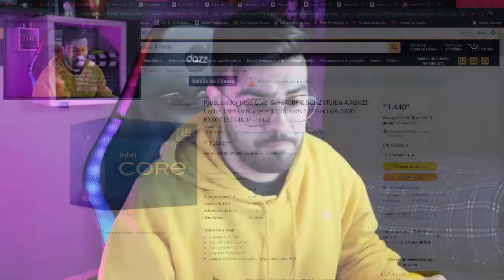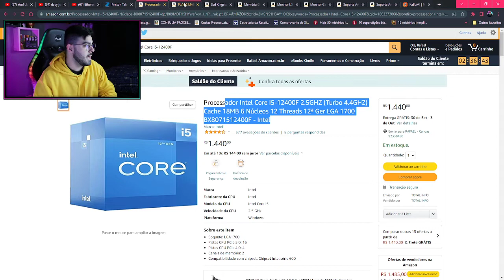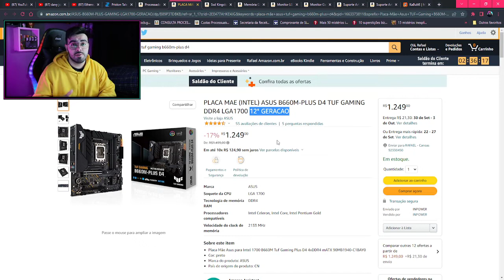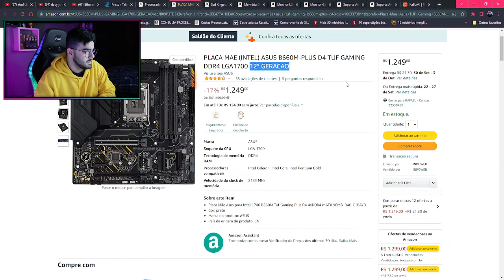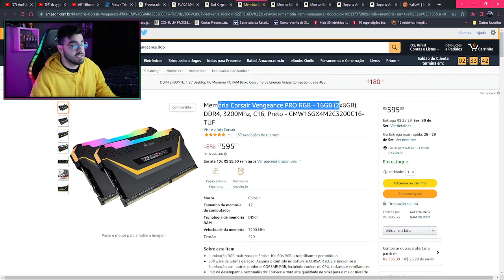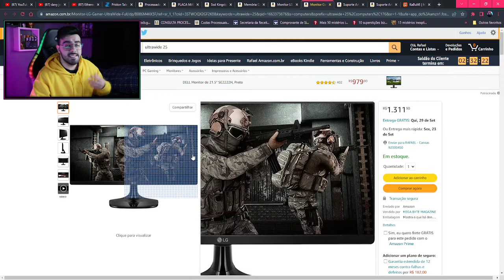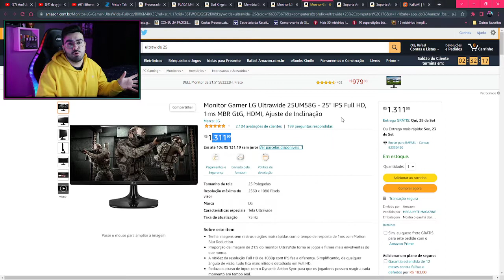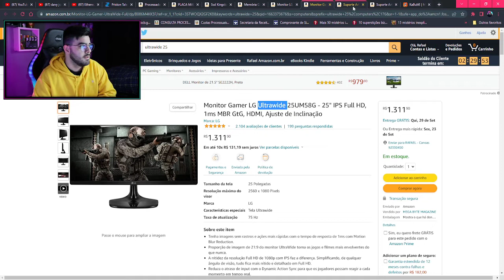COMPREI AS PEÇAS PRA DAR UPGRADE NO MEU PC GAMER! ‹ Rafa Nunes ›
Processador Intel Core I5-12400F

PLACA MAE (INTEL) ASUS B660M-PLUS D4 TUF GAMING

Ssd Kingston A400, 240Gb, M.2

Memória Corsair Vengeance PRO RGB - 16GB (2x8GB)

Monitor LG Ultrawide 29WL500-29

Monitor Gamer LG Ultrawide 25UM58G - 25

Suporte Articulado de Mesa com Pistão a Gás Para Monitores de 17" a 35" até 9kg - F80N ELG

Suporte Articulado de Mesa com Pistão a Gás e Ajuste de Altura para 2 Monitores de 17” a 35” - F160N